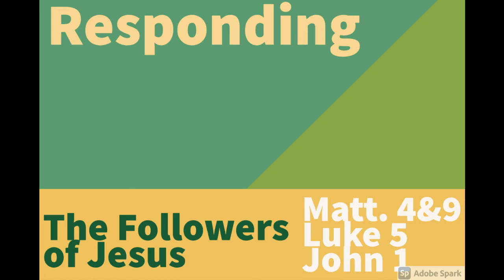1/17/21 - Children's Worship - The Followers of Jesus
Children's Worship message for Sunday, Jan 17. The story is The Followers of Jesus from Matt. 4:18-22; 9:9-13; Luke 5:1-11, 27-28; John 1:35-50.  This is lesson 13 from I Wonder...

Wondering Questions:
I wonder how it felt to hear Jesus say, “Follow me”?
I wonder if it was hard to follow Jesus?
I wonder how it felt to listen to Jesus teach?
I wonder how it felt to be close to Jesus?